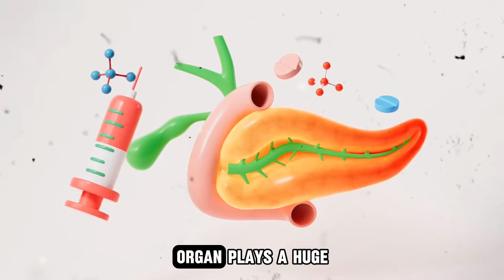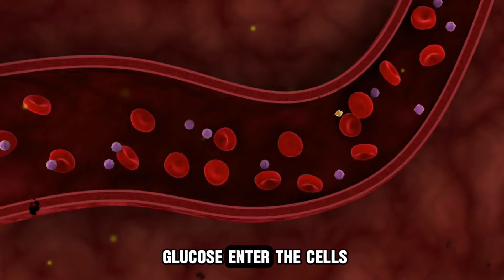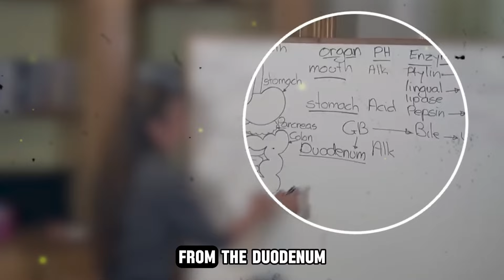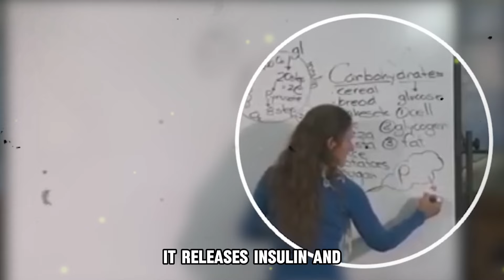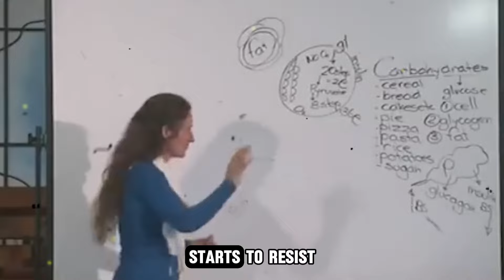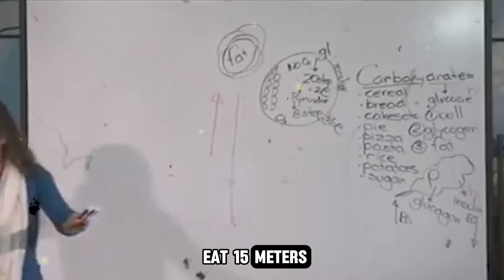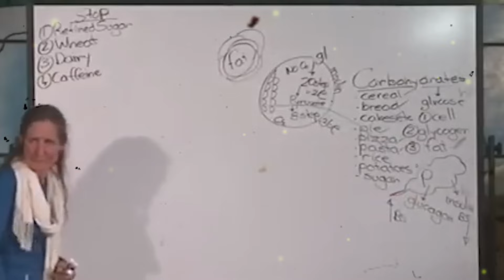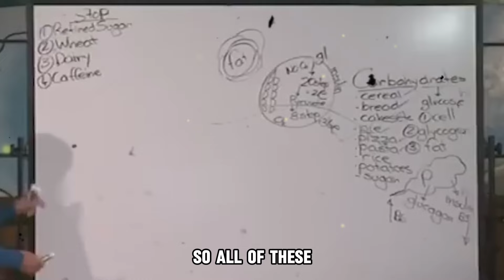Barbara O'Neill's Reveals Why Your Pancreas Is Dying 24 Hours Before It Happens.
🎥 Discover the Hidden Power of Your Pancreas! 🧠

Did you know this small but mighty organ could be the key to your long-term health? 🧐 Join me, Barbara O'Neal, as we explore the fascinating role of the pancreas in your body—how it regulates blood sugar, supports digestion, and why it's so important as we age. But here’s the twist: the health of your pancreas may be the secret to preventing some major health issues like diabetes, pancreatitis, and even pancreatic cancer! 😱

In this eye-opening video, you'll learn:

How your diet impacts your pancreas 🍽️
The shocking truth about sugar and diabetes 🍬
Why coconut oil might be the perfect fat for your digestive health 🥥
AND... what the ancient secrets of Hippocrates can teach us about modern health! 🤯

Stay with me until the end to uncover the life-changing tips you can start applying today to maintain a healthy pancreas and improve your overall well-being. 💪

💬 Got questions or thoughts? Drop them in the comments below—I'd love to hear from you!

🌿 Your health journey starts NOW—let’s dive in together! 🌟